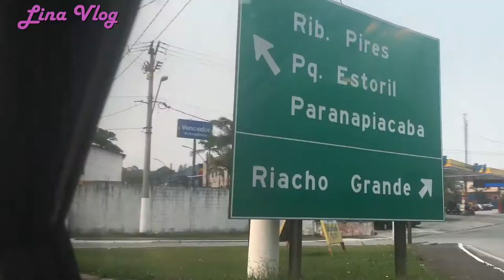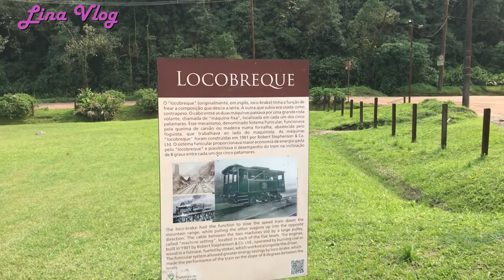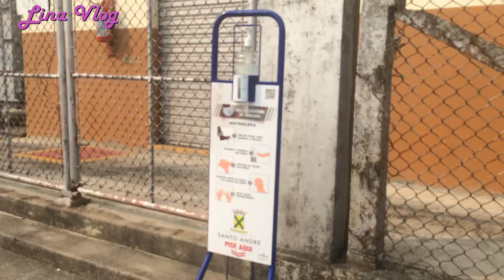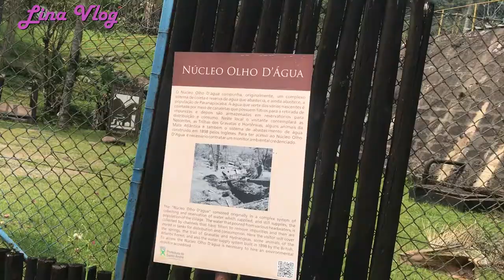Vlog: Um dia Comigo em Paranapiacaba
Lina Vaidosa é um canal direcionado a assuntos referentes ao universo feminino, como moda e beleza.